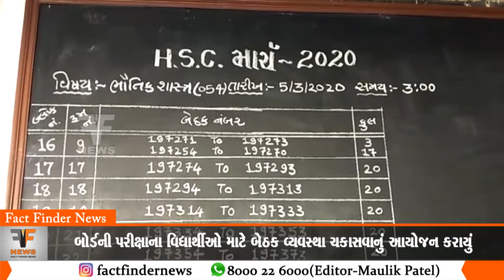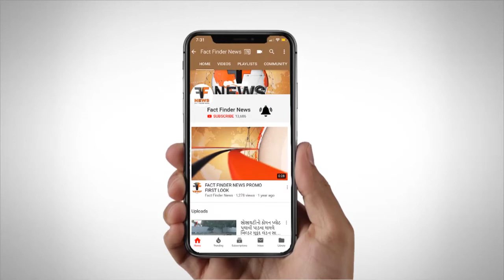બોર્ડની પરીક્ષાના વિદ્યાર્થીઓ માટે બેઠક વ્યવસ્થા ચકાસવાનું આયોજન કરાયું